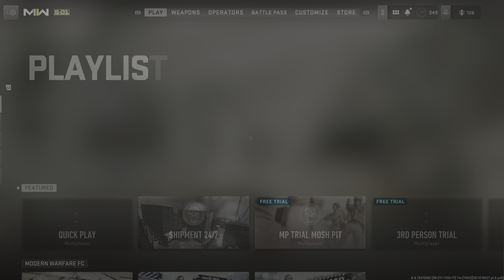Season One Reloaded Battle Pass Shipment 24/7 Map PS5 Gameplay Call of Duty: Modern Warfare 2